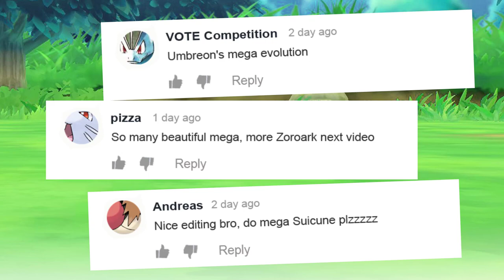What if Sylveon had Mega Evolution | DTdrawing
0:00 New Mega Pokemon
2:57 From my workplace